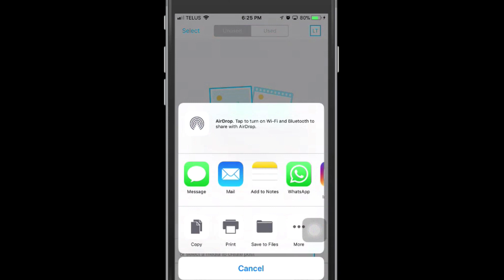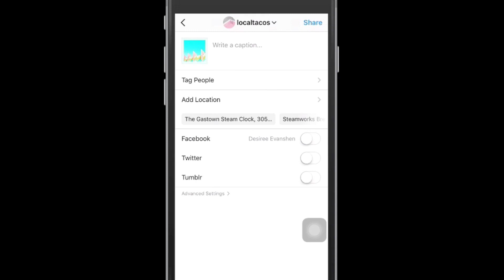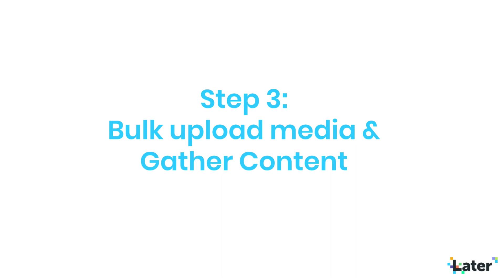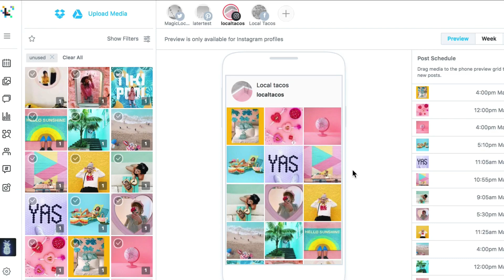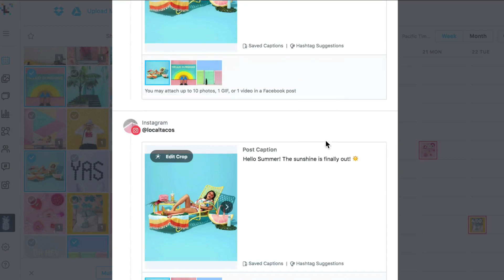Setting up your account with Later 🙌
A quick guide to getting set up with Later.

Later makes it easy for you to market your business on Instagram. Let's go over everything you need to know for getting your Later account set up, and scheduling your first week of posts.

We're also created a downloadable guide to help you with everything you need to know to get your Instagram strategy up and running with Later